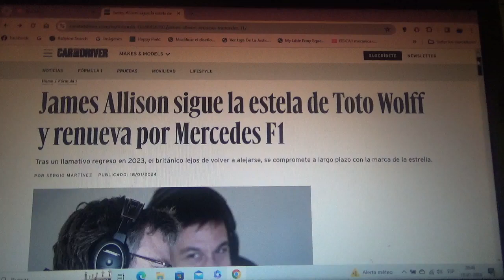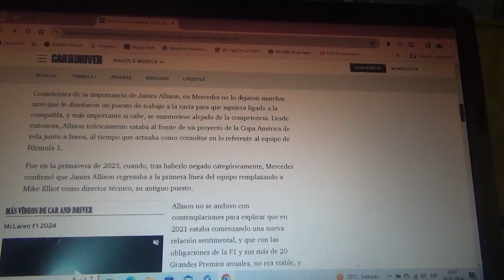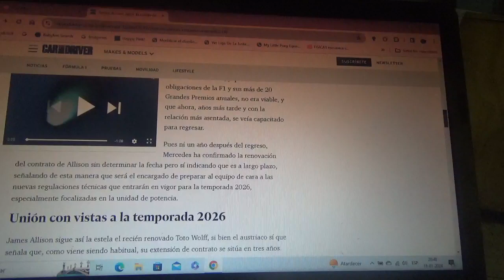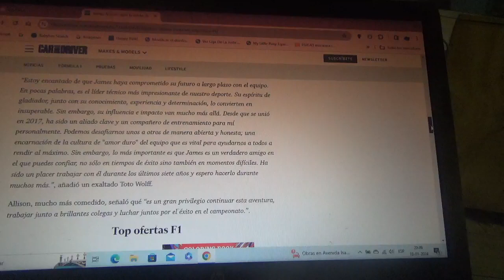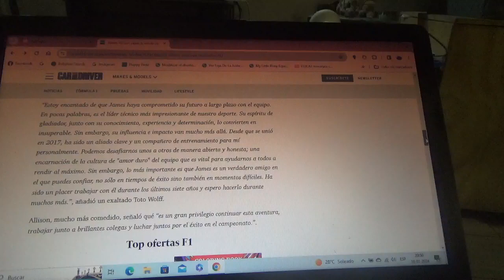James Allison también renueva con el equipo Mercedes Benz F1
Al igual que su jefe el austriaco Toto Wolff el ingeniero británico continuará dentro de la marca automotriz alemana de la estrella